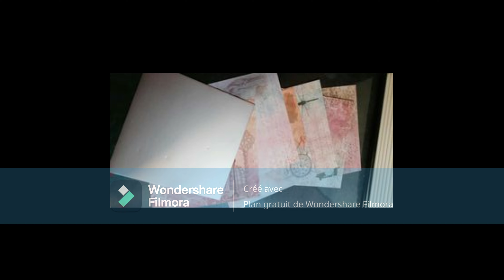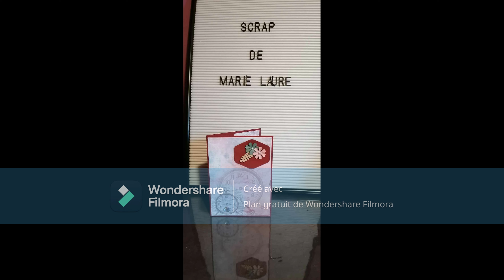kit carte surprise réalisation et résultat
je vous présente la réalisation d une carte grâce au kit surprise d @aliciascrap8758